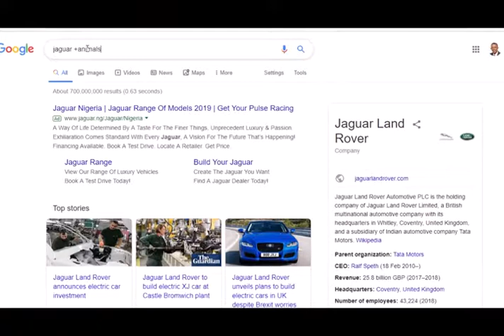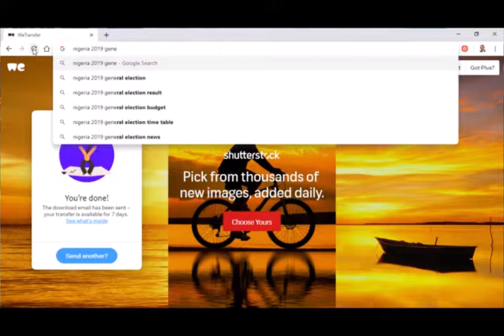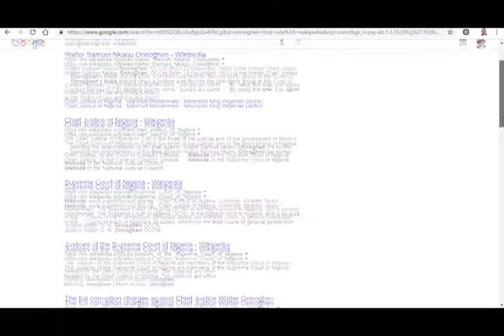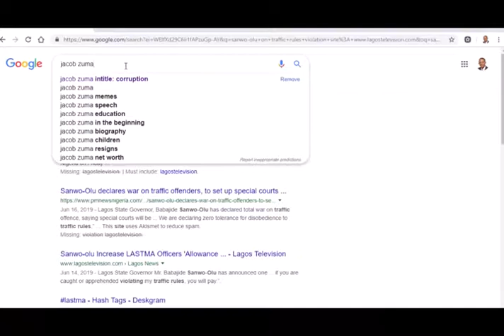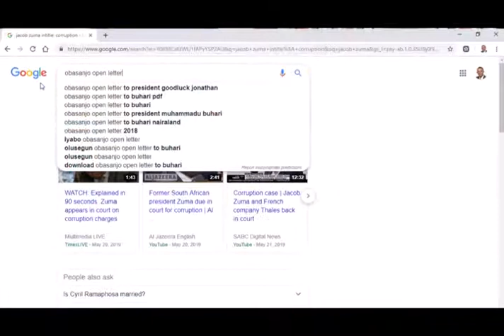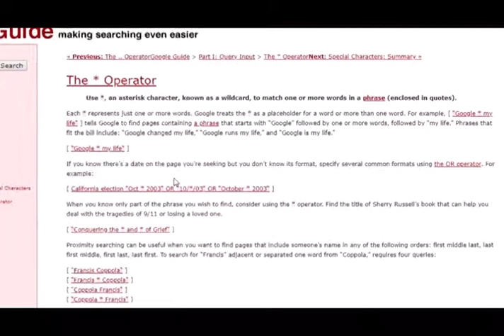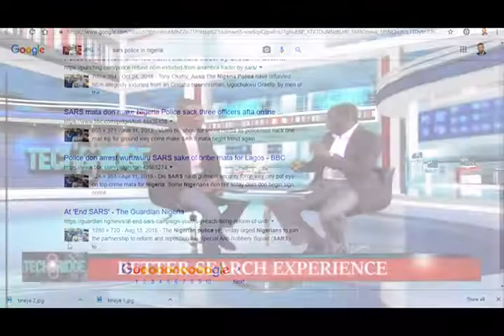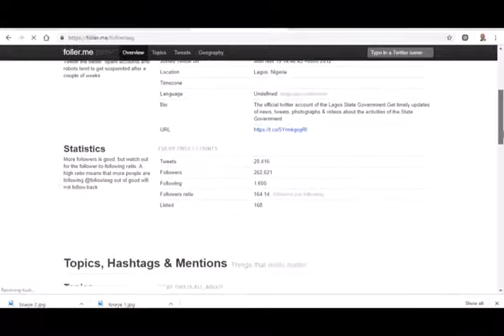TECHBRIDGE -BETTER SEARCH EXPERIENCE